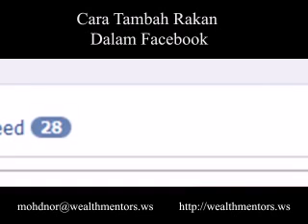Cara Tambah Rakan Dalam Facebook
Cara menambah jumlah rakan-rakan dalam Facebook.